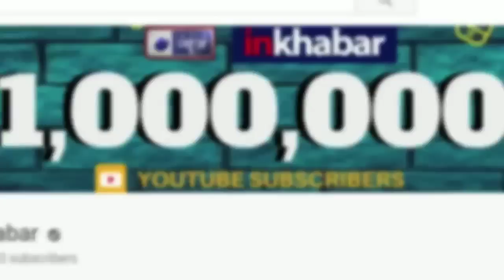Bharat movie box office collection; Bharat film review; भारत फिल्म की कमाई Salman Khan, Katrina Kaif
Bharat Box Office Collection Day 1: सलमान खान और कैटरीना कैफ की फिल्म भारत आज यानी 5 जून को रिलीज हो चुकी है. फिल्म को देखकर निकल रहे दर्शक सोशल मीडिया पर अपनी प्रतिक्रिया जाहिर करते हुए भारत को काफी शानदार बता रहे हैं. ऐसे में उम्मीद की जा रही है कि सलमान और कैटरीना की भारत ओपनिंग डे पर एक नया रिकॉर्ड बनाएगी.

Bharat,
Bharat movie,
Bharat box office collection,
Bharat Box Office Collection Day 1,
Bharat movie day 1 earning,
Bharat movie review,
Bharat film review,
Bharat salman khan,
bharat katrina kaif,
Bharat disha patani
bharat box office review,
salman khan Bharat,
katrina kaif Bharat,
disha patani Bharat,
सलमान खान,
कैटरीना कैफ,
भारत फिल्म